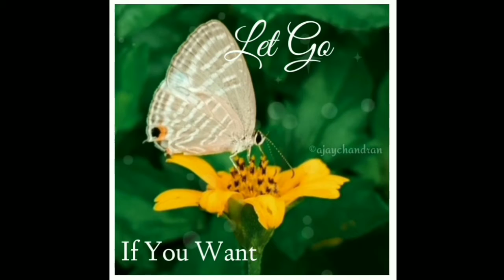Mood Status Video | Feelings | Inspiring Quotes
Mood Status Video | Feelings | Song Status |